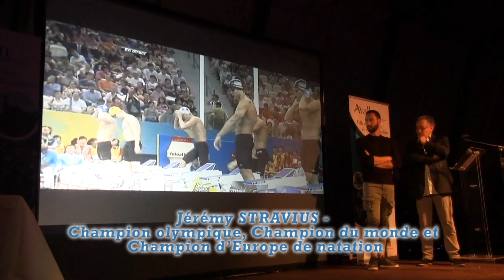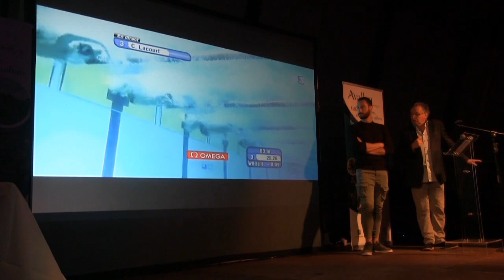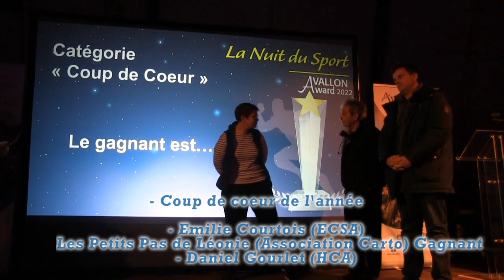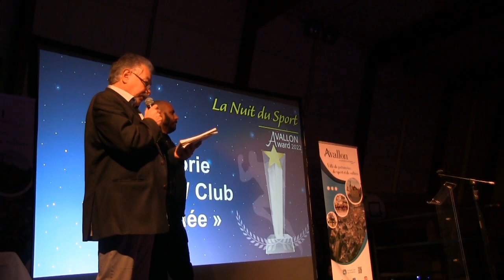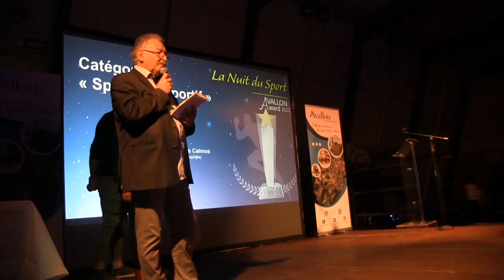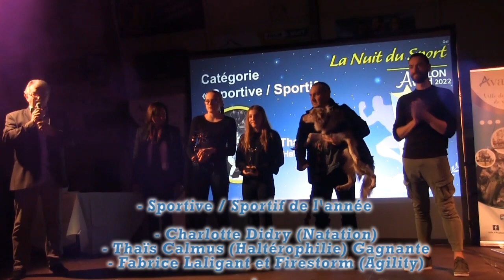La Nuit du Sport - Avallon Awards (2)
Organisée par la ville d’Avallon, cette soirée a pour but de célébrer le sport et de récompenser les sportifs et associations d'Avallon qui se sont illustrés en 2022. Sous le parrainage de Jérémy Stravius champion olympique et champion du monde de natation.